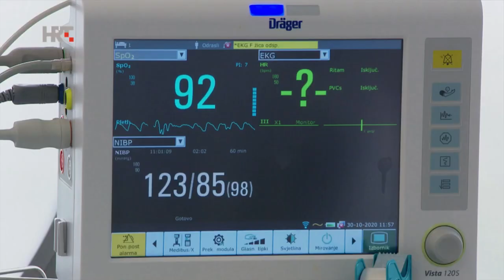NA ODJELU COVID-19 BOLNICE S PACIJENTIMA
Nakon 20-ominutnog odijevanja moglo se tek ući na Covid odjel KB Dubrava u Zagrebu. Jedinica intenzivnog liječenja je prepuna, a respiratori i kisik prijeko su potrebni.